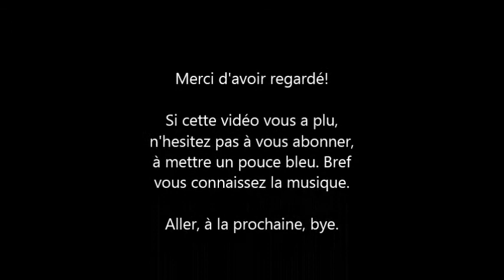La fin de Mister Game and Watch par Guillaume